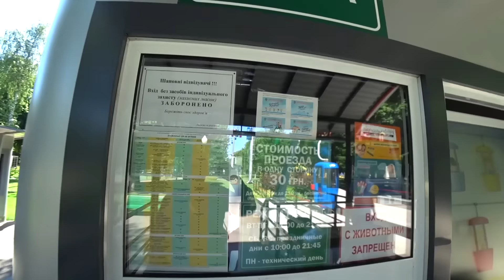ХАРЬКОВ - УКРАИНСКИЙ НЬЮ-ЙОРК. ПЕРВАЯ СТОЛИЦА УКРАИНЫ.